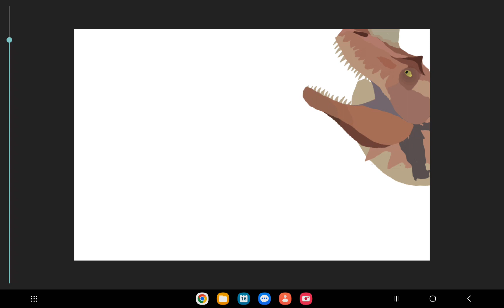ceratosaurus feeding session